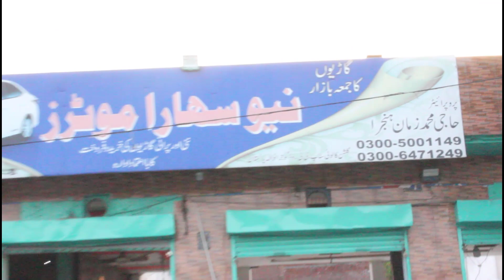Honda Civic Toyota Corolla Gli, Altis, Xli, Used Car Sale in Low Price Pakistan 2023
100+Good Condition used cars for sale || Friday Car Gujranwala Pakistan || 13 August 2022

hyundai santro
auto market,
toyota corolla,
kia sportage,
civic 2022,
#2022 honda civic,
hrv 2022,
city price,gujranwala